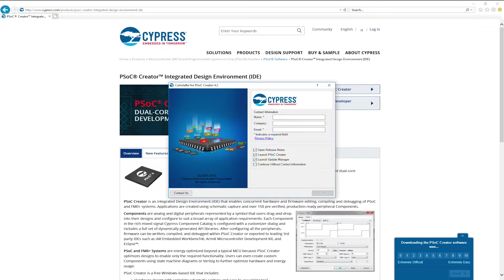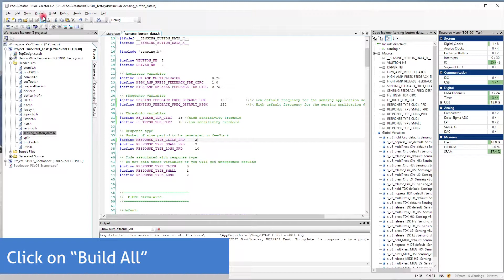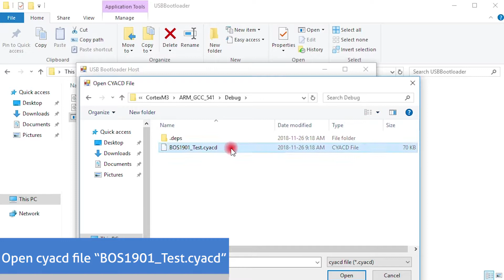Boréas Technologies – How to Adjust the BOS1901 Development Kit Piezo Sensing Parameters.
Learn how to modify the BOS1901-Kit sensing parameters.